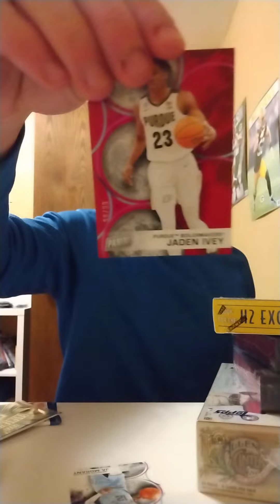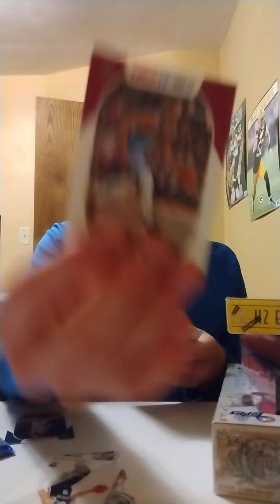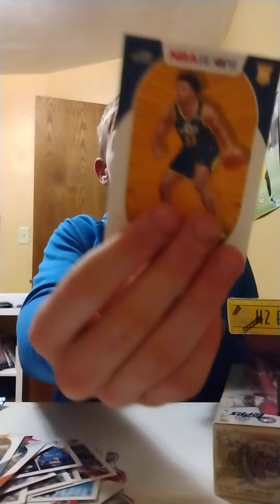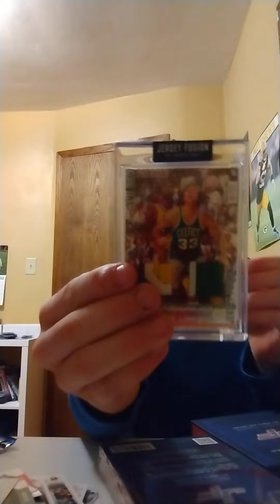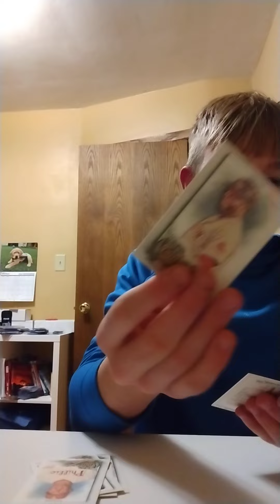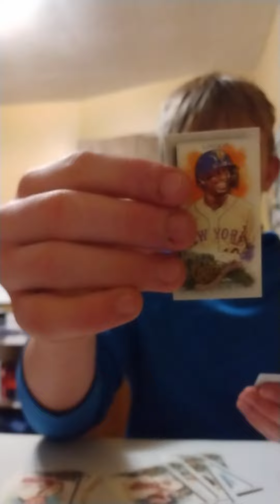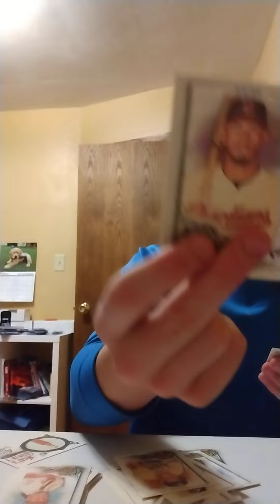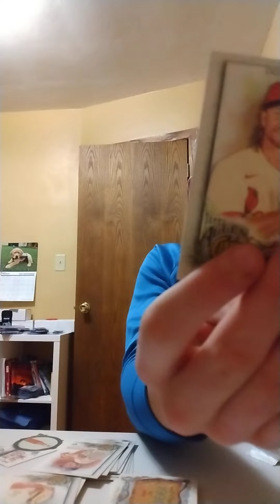MONSTER HITS! LARRY BIRD AND MAGIC JOHNSON/33 AND KOBE BRYANT! OPENING OUR BLACK FRIDAY HALL!